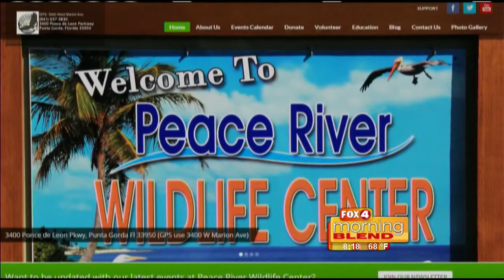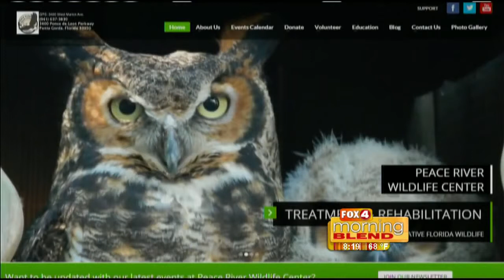"Squiggy" the Squirrel on FOX4 Morning Blend with Dr. Robin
Dr. Robin of the Peace River Wildlife Center appearing on Fox4 Morning Blend with Squiggy the Eastern Grey Squirrel for a wildlife educational segment of the show.

Your support will help save a “Wild” Life.
All proceeds go directly to the care of injured native wildlife by providing medical care, food and housing for over 120 permanently injured residents on public display and more than 2,500 bird, mammal and reptile patients admitted annually.

The Mission of the Peace River Wildlife Center is to contribute to the survival of native Florida wildlife through rescue, rehabilitation and education.

Peace River Wildlife Center (PRWC) is a 501(c)(3) non-profit wildlife rehabilitation and education center tucked neatly into the mangroves overlooking Charlotte Harbor at Ponce de Leon Park in Punta Gorda Isles, Florida.

The Center and our gift shop is open to the public for tours everyday from 11a – 4p and our hospital admits injured, orphaned and ill wildlife intakes from 8a – 5p everyday, 7 days per week, 365 days per year including all holidays. We do not charge an admission fee but donations are greatly appreciated and needed to support our mission. Your donations and gift store purchases go directly to the care of our wildlife patients and residents.

The PRWC does not receive any federal government support. The costs involved in maintaining these educational displays and to feed almost 120 permanent residents and more than 2,500 patient admissions annually is nearly $80,000 per year. All of the Peace River Wildlife Center’s expenses are met through your donations, our recycling program, gift shop sales and small grants. PRWC’s mission is carried out primarily by volunteers.